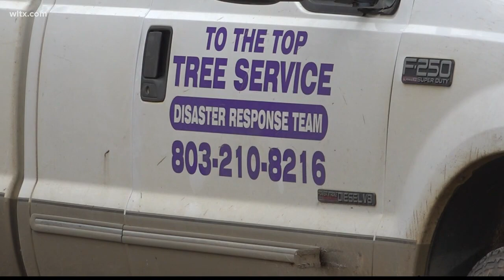Tornado causes damage on Muddy Springs Road in Lexington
A twister ripped up trees and caused damage to homes along Muddy Springs Road in Lexington, SC.